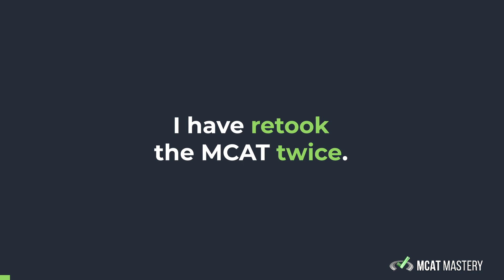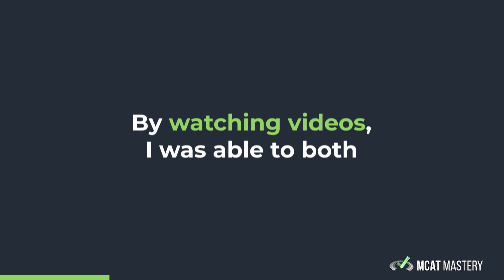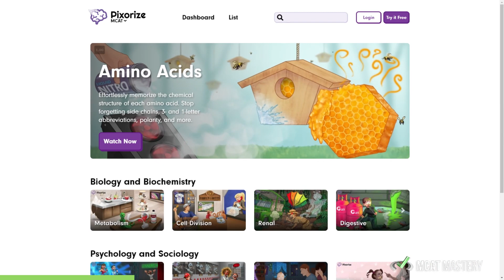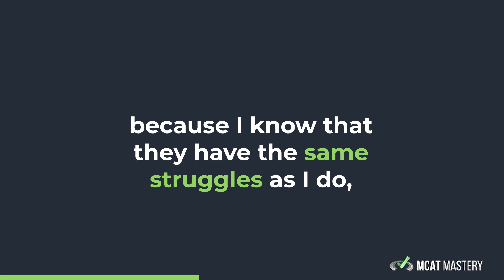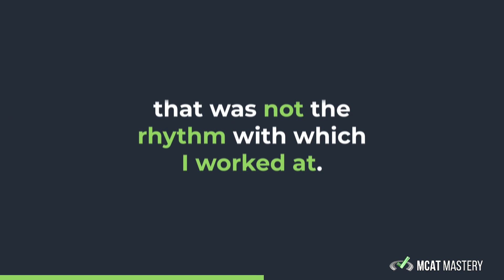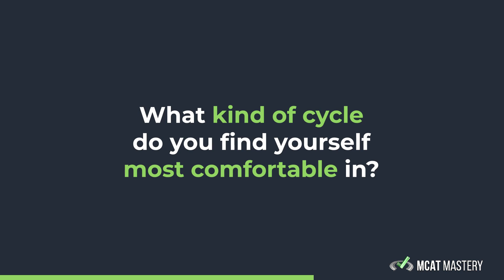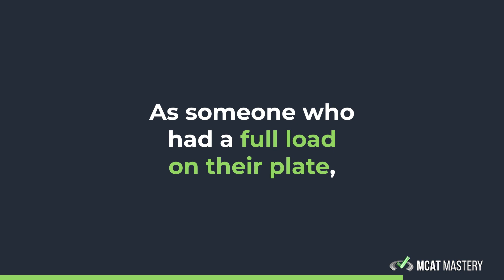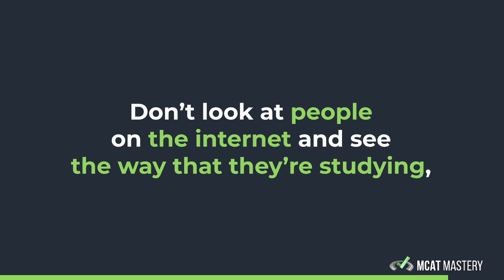522 Scorer's Uncommon MCAT Study Methods!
✅ Get all free MCAT courses, practice passages, strategy emails, downloads, study notes, and more

What’s the best way to study for this test? Renee Gao, one of your MCAT Mastery Mentors, was asking herself exactly this before she ended up scoring an awesome 522 on test day! 🤯🎉

Some fun facts about Renee is that she is a retaker (3x times!), she started her MCAT prep scoring in the 490s, and she was blessed with amazing hair 😃

Her MCAT journey wasn’t exactly smooth sailing, but she found ways to jump from 493 to 522 while juggling her incredibly busy life. How?

Let’s Connect!

Unlock all our free MCAT resources created by top MCAT scorers